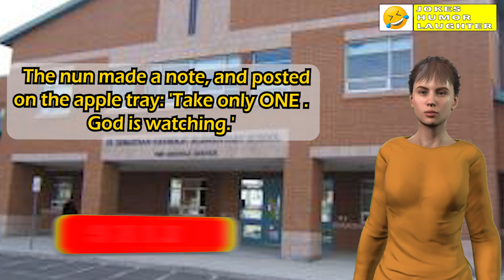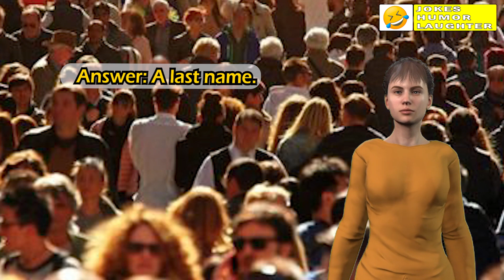🤣Funny Jokes - Question: Schwartznegger has a big one, Michael J. Fox has a small one, Madonna ...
1
The children were lined up in the cafeteria of a Catholic elementary school for lunch. At the head of the table was a large pile of apples.. The nun made a note, and posted on the apple tray: 'Take only ONE . God is watching.'
Moving further along the lunch line, at the other end of the table was a large pile of chocolate chip cookies.
A child had written a note, 'Take all you want. God is watching the apples'.
2
Dentist: "You need a crown."
Patient: "Finally, someone who understands me."
3
Question: Schwartznegger has a big one, Michael J. Fox has a small one, Madonna doesn't have one, The Pope has one but doesn't use it, Clinton uses his all the time, what is it?
Answer: A last name.